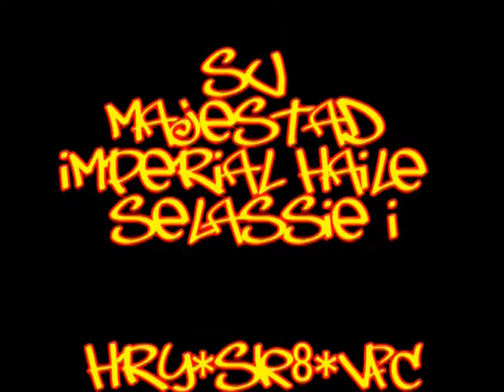Visual Fyah: HRY Skate Session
Algunas tomas la mayoria viejas, pero necesario recopilarlas y mostrar este arte de los pies.

Skater: Daniel Valencia a.k.a HRY SK8
Realizado: Visual Fyah Crew
Bogotá D.Colombia
2012

SK8 OR DIE!!
Autogestión para salir de babylon